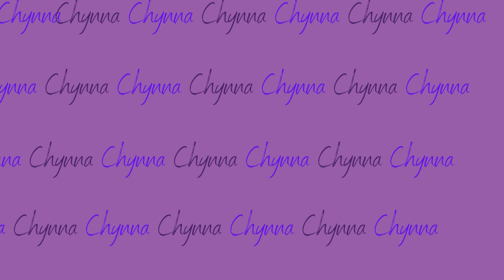"I SAID WHAT I SAID' X ASHANTI MAJOR [Reaction | Commentary]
Socials:
@chydoll_media - IG, Twitter, Twitch, SoundCloud